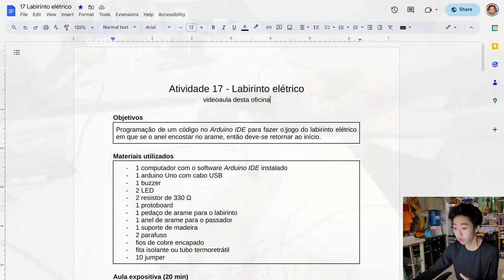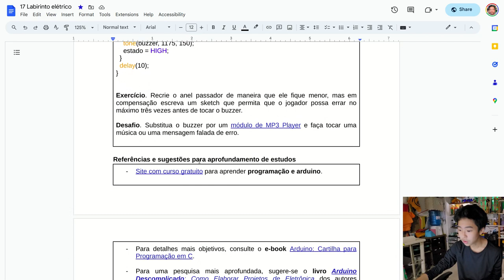Como construir o jogo do labirinto elétrico com arduino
O labirinto elétrico consiste em um anel passador que deve passar por todo o percurso de um arame sem encostar nele. Nesta atividade, vamos estar utilizando uma placa controladora de arduino para fazer um led acender e um buzzer tocar quando o anel passador encostar no arame.

Este é um projeto que você pode estar apresentando numa feira de ciências ou ser um brinquedo para ser construído junto com seus filhos.

Apresentação: Júlio Kobayashi.
Produção audiovisual: Evelyn Kobayashi.
Coordenação: Marcio Kobayashi.